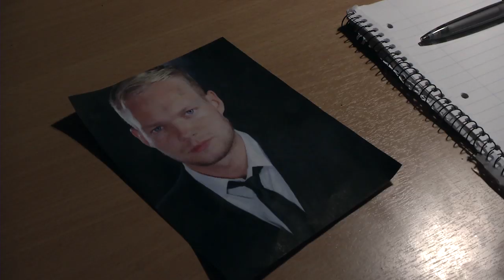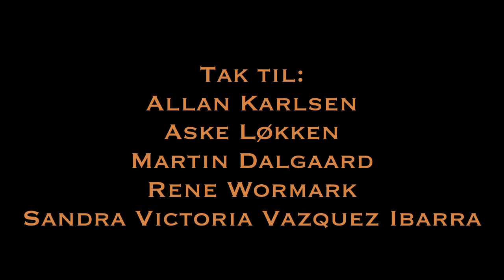Forhøret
The final film of our third semester, made by 4 students at University of Copenhagen, faculty of Humanities, department of film and media science.
Alexander Dich Jensen, Dorthe Fast Rasmussen, Julie Oest-jacobsen and Kamilla Svanborg.